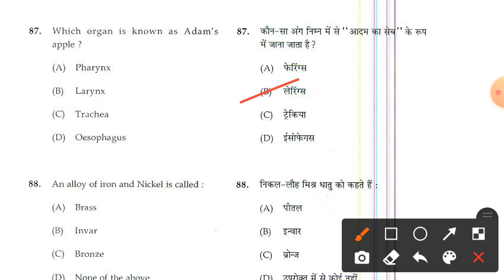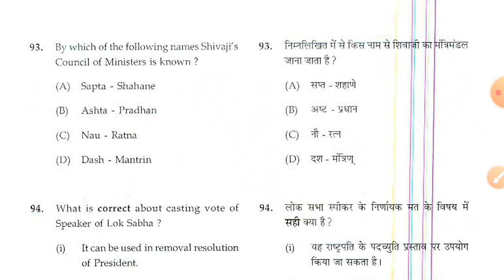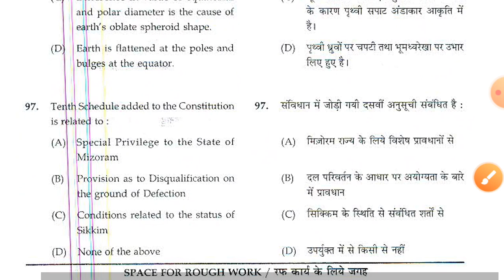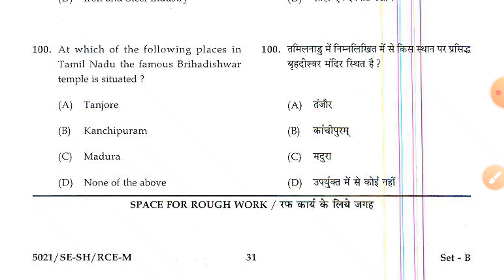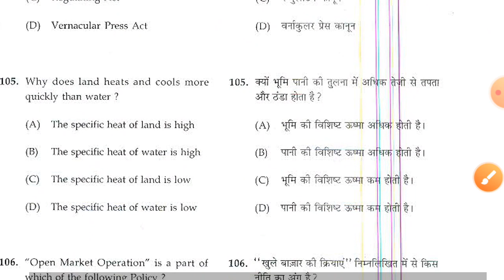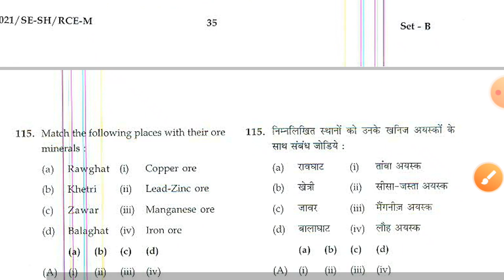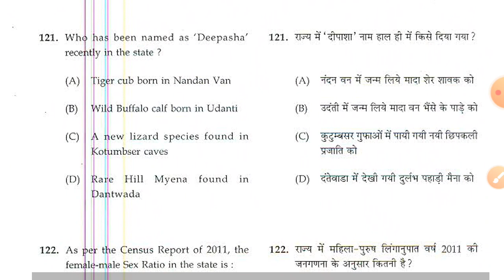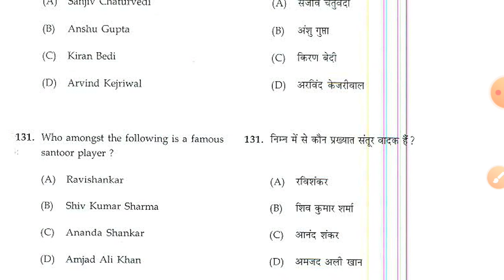Sub Inspector 2021| Previous Old Question |Gs And Cg Gk| Sabidham Science Economy Geography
Mandi Inspector Old Previous Qustion Paper
देखिए किस प्रकार से पूछा गया

2021 New Vacancy Vyapam
Mandi Unspecter 2021 post
Syllabus 2021

निशुल्क PDF

2021

online kharidiy

paper 3
1

3.Sabidhan m lakshmi kant

4.Nitin sihaniya book

5.Cg gk virhad shandarbh